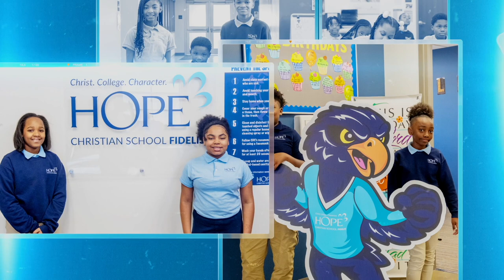Hope Fidelis Photo Slideshow